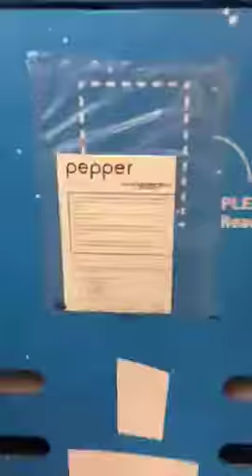Unveiling the newest member of the Team!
Our Principal unveiling the newest 4 ft member of the team - Pepper!